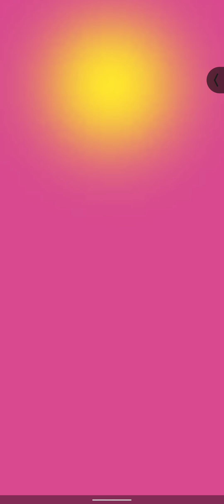PvZ heroes daily challenge 2/11/22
I got super duper lucky at the end when I didn't make his block meter happen. I would have died if I did not get that cosmic sunflower or forget me not Same thing with the dandelion Plus it was super difficult so thank God I got that done